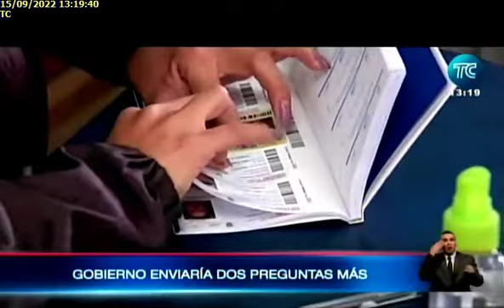GOBIERNO ENVIARÁ DOS PREGUNTAS MÁS15092022TC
GOBIERNO ENVIARÁ DOS PREGUNTAS MÁS